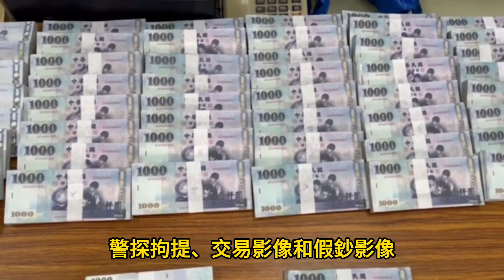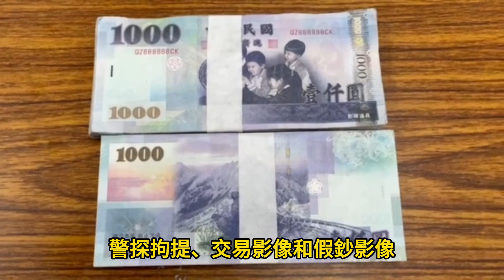「實境貍貓換太子」假鈔詐兌虛擬幣 36歲鄭姓犯嫌海詐幣商近千萬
高雄市政府警察局刑事警察大隊，於農曆年前仍持續強勢打擊詐欺犯罪毫不懈怠，經晝夜跟監及蒐證，俟時機成熟，於本市鼓山區執行拘提、搜索，逮獲以TELEGRAM暱稱「大軍」為首之詐欺集團面交車手，另分別查扣上揭扣案證物。

高雄市刑大專案小組獲報調查發現，以TELEGRAM暱稱「大軍」為首之詐欺集團，利用虛擬貨幣交易之便捷、快速及隱匿等特性，以10萬元為代價，唆使鄭嫌佯裝為虛擬貨幣買家，持1,000萬元玩具鈔(以銀行捆鈔綁帶將10萬元綁成1本，10本束成1捆，每捆上下各放1張真鈔，佯裝為剛提領樣)前往與被害人面交30萬5,064顆泰達幣，惟被害人未立即驗鈔，便將等值之泰達幣匯入鄭嫌提供之交易錢包後，便各自離去，後經清點交易現金，發現為玩具鈔(印有影視道具、練功券及玩具鈔票等字樣)俟驚覺受詐。

高雄市刑大表示，案緣接獲被害人報案後，偵辦佐警循線調閱監視器，並經長時間跟蹤及蒐證，鍥而不捨追查乃掌握重要情資，一舉破獲不法，全案依法帶案偵辦。

高雄市刑大補充說明，加密貨幣不同於法幣或常見的金融投資商品，普遍被認為是風險較高的物件，民眾欲持有加密貨幣，在資訊安全與管理等方面，須具備較高水平的技術認知。建議民眾在購買之前，應預先學習相關領域的基礎知識，切勿聽從他人片面建議，在毫無準備的狀況下進行交易或投資，避免個人財產遭受損失。購買加密貨幣的管道多元，惟統計近期發生的加密貨幣案件發現，被害人多依詐騙集團指示，向個人幣商約定並選擇在交易所媒合平台之外私下進行交易(俗稱場外交易)，未經認證的幣商及交易行為，造成購買民眾收到偽鈔、贓款、遭到詐騙或遭對方控制、搶奪的風險大增，事後求助無門。

高市警察局去(112)年查緝電信詐欺集團共計261件2,108人，與前(111)年同期相較增加37件347人，查獲件數及人數均增加，查緝量能顯著提升。另本局秉持查緝面與防制面雙軌並重的作法，去年詐欺案件發生數顯著減少、破獲率顯著增加，發生數減少率為「六都第1」，破獲率增加亦為「六都第1」，打詐成績呈現正面提升，大隊長鄢志豪呼籲，民眾面對加密貨幣物件應理性思考，保持冷靜，在具備足夠專業知識的情況下，在合法的交易所購買加密貨幣，並避免與未經身分驗證的個人幣商交易，或與對方約定以現金進行私下面交等高風險行為，保護個人財產安全。